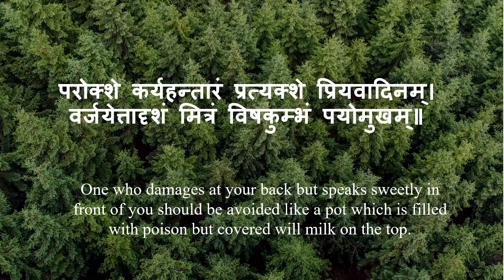Sanskrit Shloka With Meaning || Moral || Tadmads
Sanskrit shloka explained.
Hindi as well as English meaning of this shloka is available in this video.
Here are the links of a few more videos on my channel-